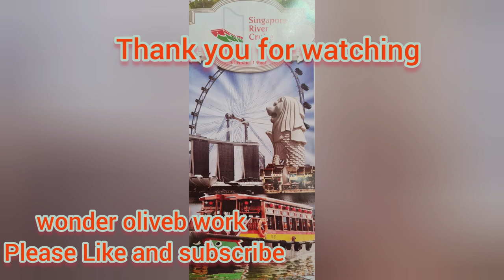Singapore River bumboat Cruise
Singapore River Cruise

The Cruise / bumboat  passed by these areas

Clarke Quay
Read Bridge
Boat Quay
Fullerton Hotel
Merlion Park
Bayfront South
Esplanade

my family and I took a tour/cruise in a bumboat on the Singapore River .Its very relaxing and we enjoyed seeing iconic Singapore Landmarks .
We embark on a lot of fun and adventure.

Thank you all for your time viewing my simple videos

(no copyright are intended in this video)